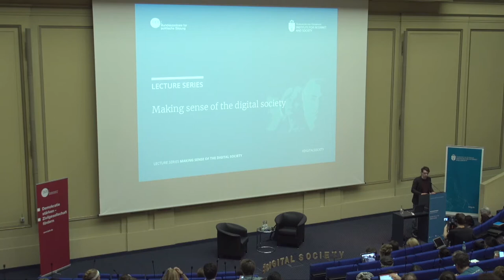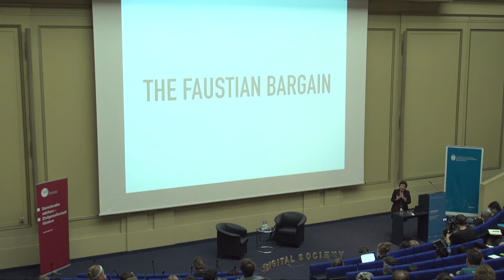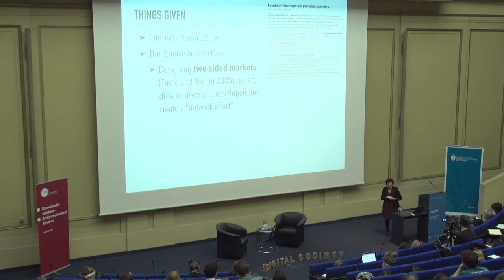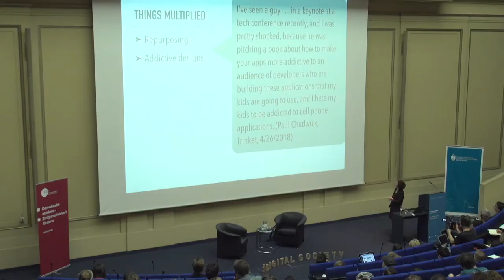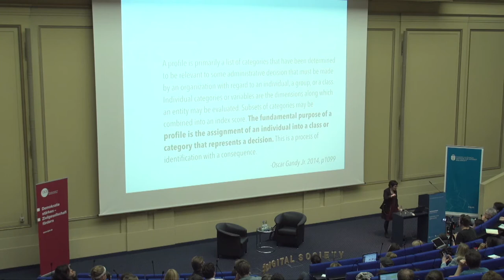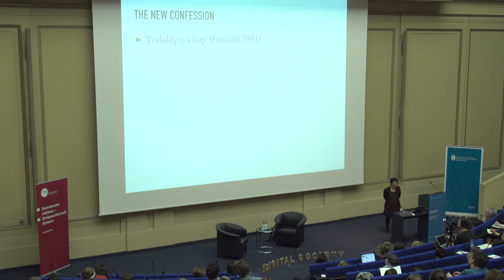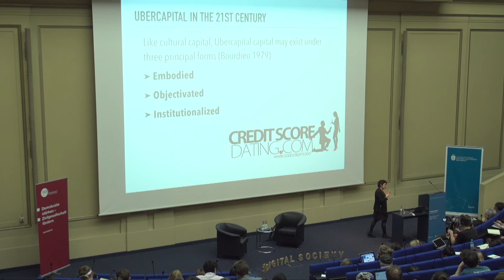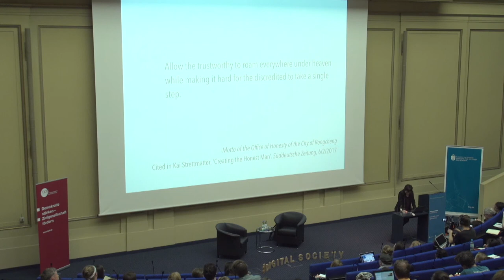Marion Fourcade: Social order in the digital society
Modern institutions, both public and private, rely on tools and procedures that track individuals, assess their behavior, and assign them membership in various categories. They use them, variously, in their efforts to monitor conduct, calculate risk, or extract value. These classifications distribute value, rank people and things, and shape their future lives. How is social order constituted and legitimated in a society ruled by digital classifiers and associated actuarial techniques? What do these developments mean for fundamental principles such as equality and fairness? What are the moral implications of looking at individuals through the lens of these new classificatory architectures? And how do we justify the use of techniques that are growing ever more efficient at predicting outcomes but are ever less amenable to human sense making?

7 May 2018 | Langenbeck-Virchow-Haus, Berlin

ABOUT MARION FOURCADE

Marion Fourcade is professor of sociology at UC Berkeley and an associate fellow of the Max Planck – Sciences Po Center on coping with instability in market societies. Fourcade’s upcoming book The Ordinal Society investigates new forms of social stratification and morality in the digital economy.

Alexander von Humboldt Institute for Internet and Society (HIIG) and the German Federal Agency for Civic Education/bpb are organising an academic lecture series on Making Sense of the Digital Society. The high-profile series thrives to develop a European perspective on the processes of transformation that our societies are currently undergoing. It started with an inaugural lecture by Manuel Castells about power and counter-power in the digital society on December 12, 2017 and was continued by Christoph Neuberger in January 2018 and Elena Esposito in March 2018. José van Dijck, author of the forthcoming book The Platform Society and president of the Royal Netherlands Academy of Arts and Sciences, is another confirmed speaker of the lecture series, further speakers are to be announced.